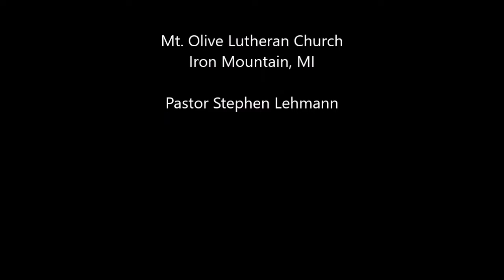"Be a Faithful Watchman!"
Sermon based on Ezekiel 33:7-11.  Pentecost 16 (Sept. 9, 2018).  Mt. Olive Lutheran Church, Iron Mountain, MI.  Pastor Stephen Lehmann.